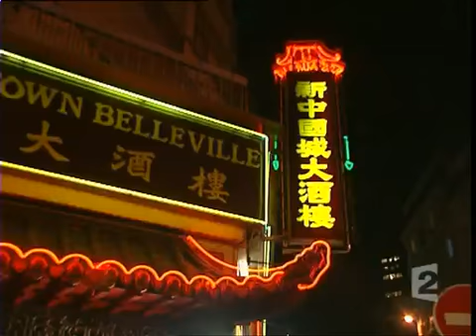CHINOIS A PARIS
6 mars 2003

     -- Une fois arrivés à destination en France, ces clandestins sont parfois immédiatement refoulés comme les 17 chinois qui ont été réexpédiés vers Hong Kong hier dès leur arrivée à Roissy..
     D'autres passés au travers des mailles du filet, commencent une vie de clandestinité qu'ils n'avaient pas imaginé.
     Florence BOUQUILLAT Images d'archive INA